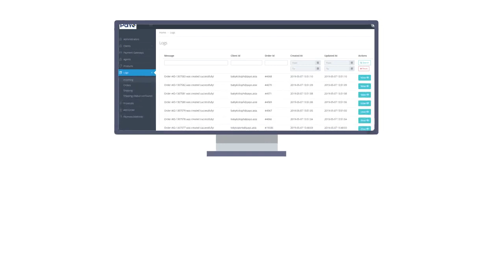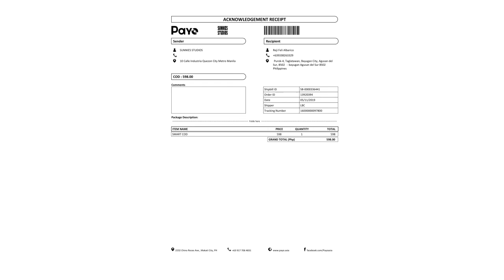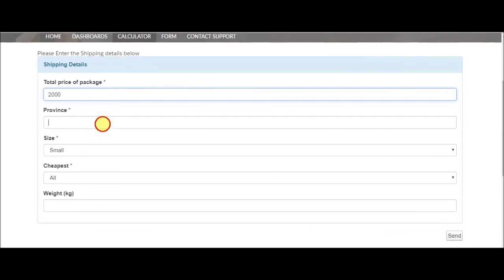Payo Asia - Bán hàng trực tuyến ở Philipines sẽ trở nên dễ dàng hơn.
Dịch vụ nhập khẩu và thủ tục hải quan
Hãy mang các sản phẩm của bạn vào Philipines với sự hỗ trợ của chúng tôi
Kho bãi chiến lược
Giao hàng nhanh hơn và có chiến lược với kho hàng của chúng tôi
Đáp ứng các dịch vụ
Dịch vụ lấy hàng và đóng gói
Lựa chọn đơn vị giao hàng phù hợp bằng các thuật toán
Tối ưu hóa việc giao hàng kết hợp các dịch vụ chuyển phát nhanh
Nền tảng trực quan với nhà bán hàng
Theo dõi doanh số bán hàng của bạn dựa trên bảng điều khiển thuật toán đám mây
Giao hàng trong ngày vs giao hàng toàn quốc
Giao hàng nhanh chóng với phạm vi rộng khắp cả nước
Sự hỗ trợ đẳng cấp thế giới
Dịch vụ hỗ trợ đáng tin cậy, thân thiện cả giữa người bán cũng như người mua hàng
Cắt giảm sự hoàn đơn
Tối ưu hóa các đơn giao thành công và hạn chế sự trả hàng